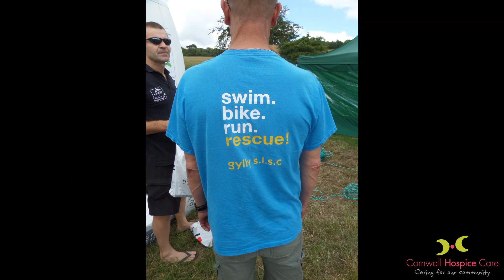Swim trelissick 2014